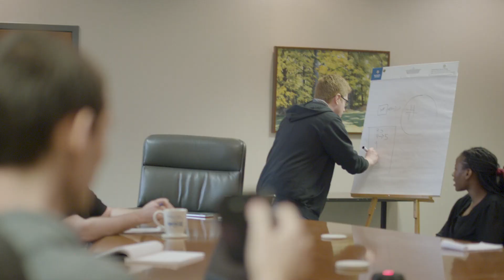Ball State University's Master of Science in Information and Communication Science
Our 100% online MS in Information and Communication Science is a graduate professional program that enhances skills in leadership and technology. It is specifically designed for working professionals can be completed in 18 months.